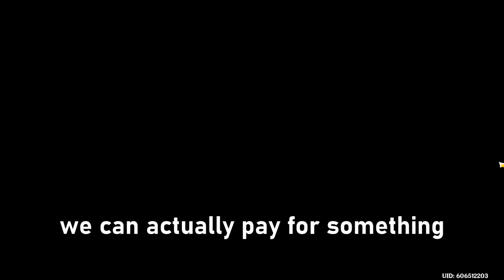i love zhongli's DEEP voice... (Genshin Impact)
petition to get zhongli to read bedtime stories so i can finally put paimon to sleep for once